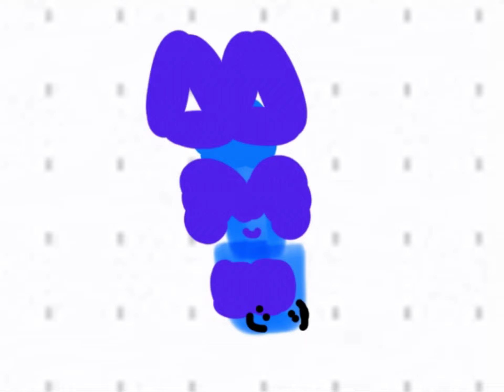JSAB Pure Glitch Vore